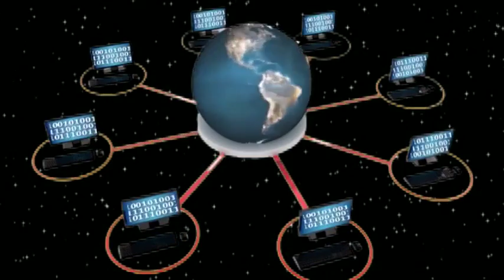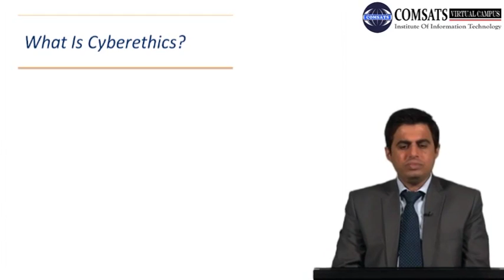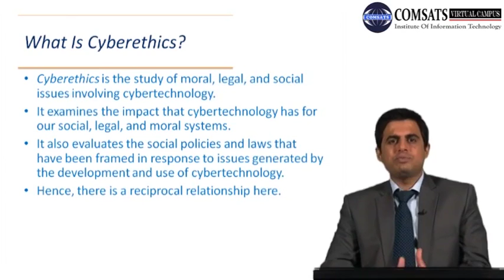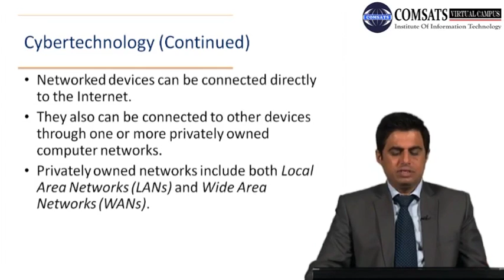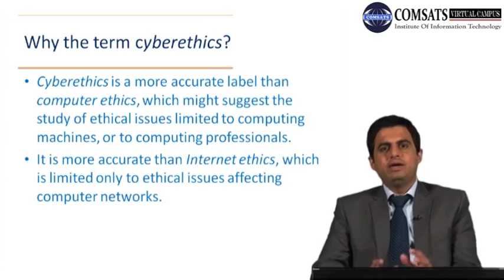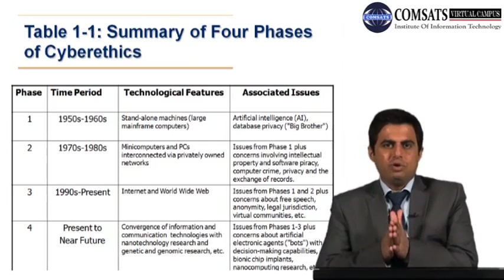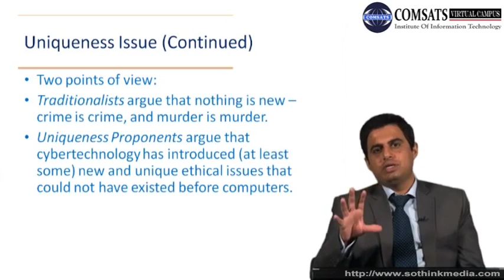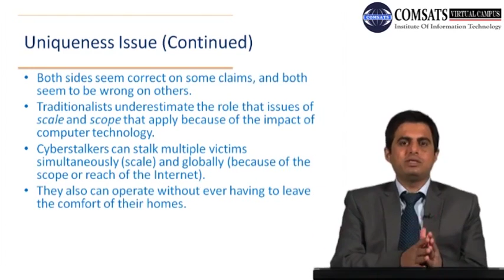CSC110 LECTURE 05